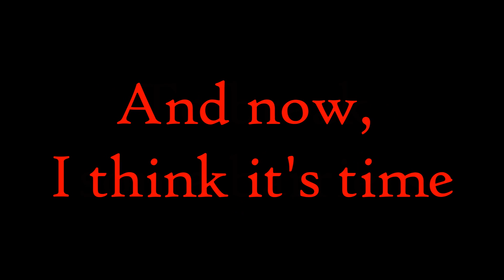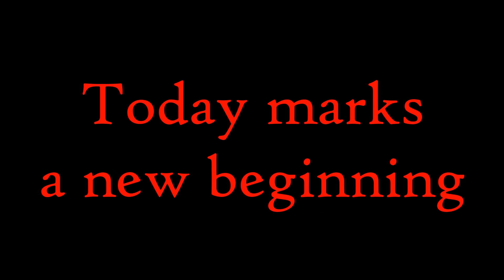4-8Productions Goes HD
So I know that the quality isn't ridiculously better than what I used to be pumping out of my dazzle, but this video also marks a new turning point for 4-8Productions. New videos, new content, and more me.

And special thanks to BSCGaming (Saint570) for all the help! :)

Songs: DJ hixxy - More & More
DJ Splash - Forever Dancing

Please visit 4-8Forums, its a great website where you can discuss games, movies, music, and much more. Registration is free!

4-8Productions